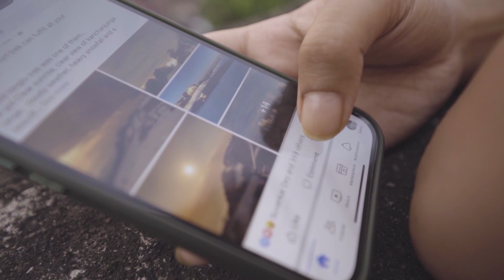SANDAKPHU | A Cinematic Travel Vlog | TONGLU, TUMLING | Episode 1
Hey!! Another trip in North Bengal. Not exactly in north Bengal but in Indo Nepal border. At Bengal's highest peak.

Special thanks to - Ranit Dholey, Sayan, Ricky, Debjyoti and Saurav.
Gadgets used:
Nikon z6, Gopro hero 7 black, iphone 13, Sony A7 III